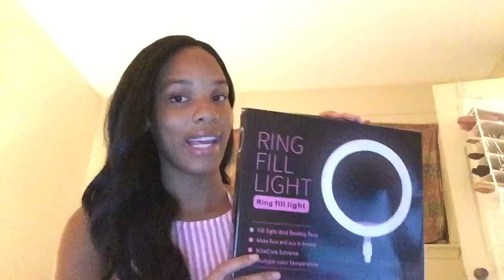WHERE HAVE I BEEN?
🌸: Instagrams: @_soulchile & @sayteedie
🌸: Business Page: @pinkspice_ 💕

Thank y’all so much & I love y’all so much and Smoooooooochess !!💓